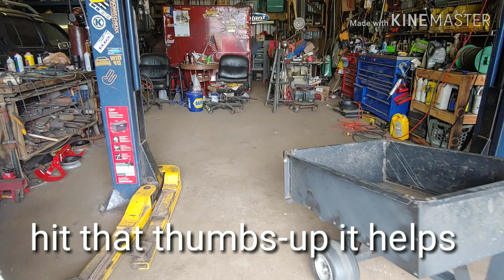Lawn cart modification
Working on a small project